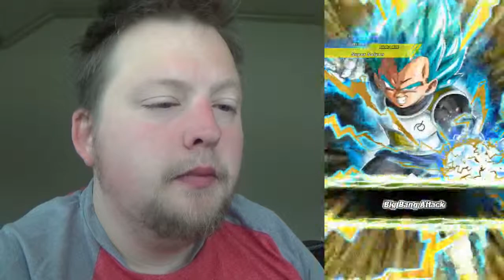Dokkan Battle: 14th World Tournament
Quarter Final and Semi Final